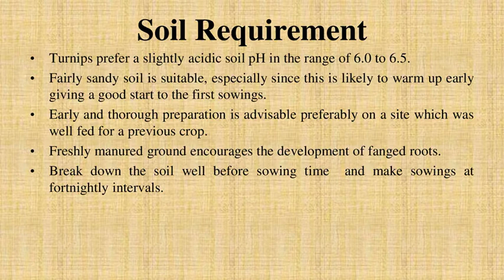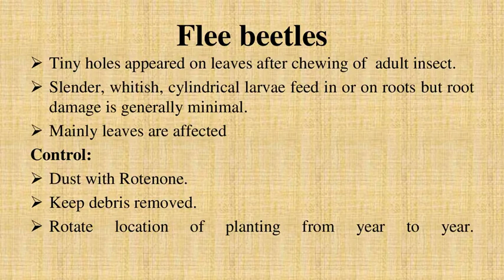Turnip/‎SCIENTIFIC OFFICER(HORTICULTURE)/AGRONOMY OFFICER/ppsc Agriculture officer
SCIENTIFIC OFFICER HORTICULTURE,
SOIL CONSERVATION OFFICER,
AGRONOMY OFFICER,
PUBLICITY OFFICER,
SOIL SURVEY OFFICER,
ASSISTANT AGRICULTURAL ENGINEER,
ASSISTANT AGRICULTURE ECONOMIST,
Tips for Preparation of Agriculture officer PPSC PMS CSS,
PPSC,FPSC,KPSC,SPSC,